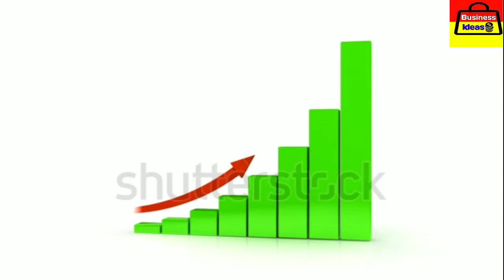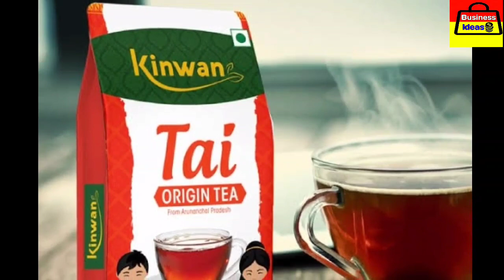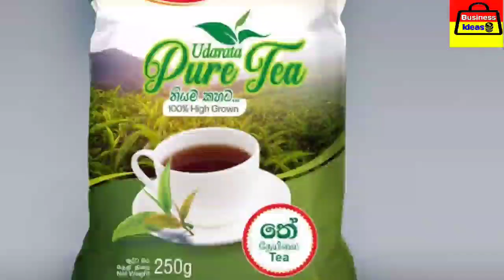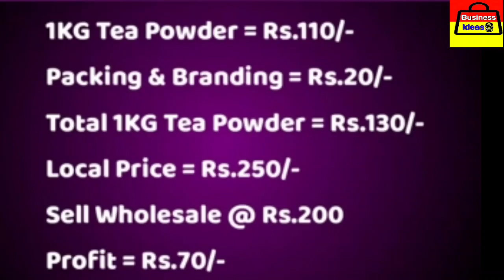ಕೇವಲ ₹100 ಕ್ಕೆ ಖರೀದಿಸಿ ₹250 ವರೇಗೂ ಮಾರಿ 2023 Small business ideas in kannada